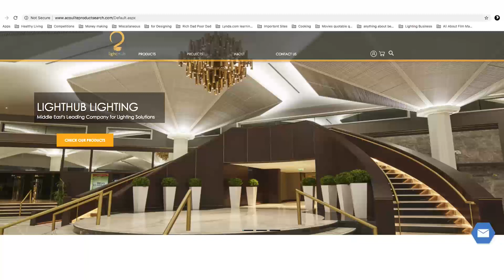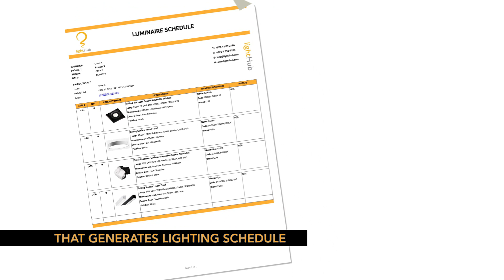Light Hub_Teaser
Your one stop shop in lighting.